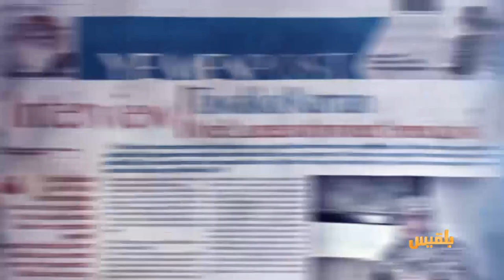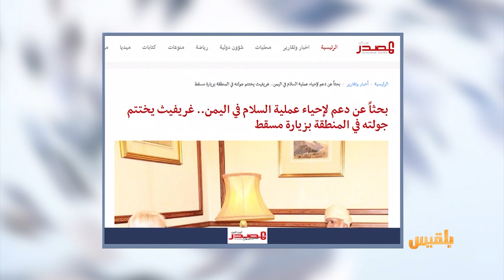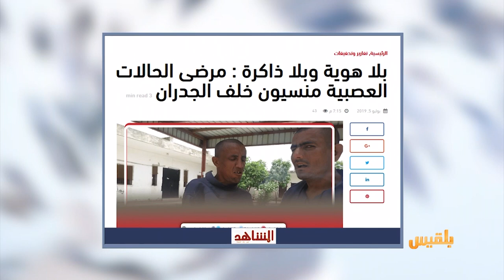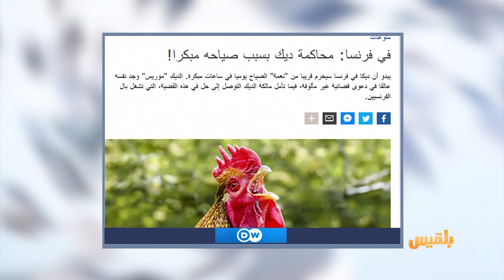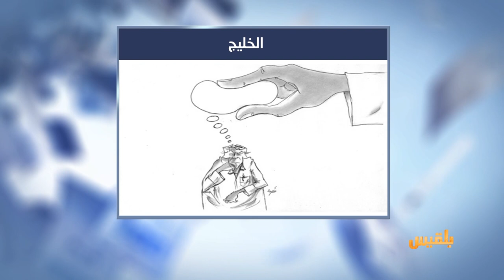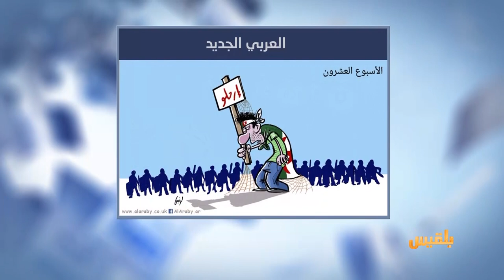كشك الصحافة | 6 - 7 - 2019 | تقديم: سالم باحمران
الحوثيون يجمعون 70 مليون ريال يمني لصالح حزب لبناني
وفي المواقع الدولية
محامٍ في ألمانيا يطالب بسجن موكلته ثلاثة أعوام
ومن الاخبار المنوعة
 120 ألف توقيع تضامن مع ديك فرنسي يستيقظ مبكرا..